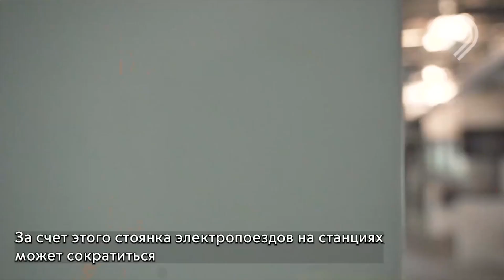Иволга и Пегас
Новые электропоезда ТМХ.